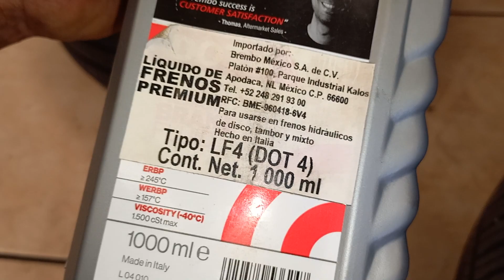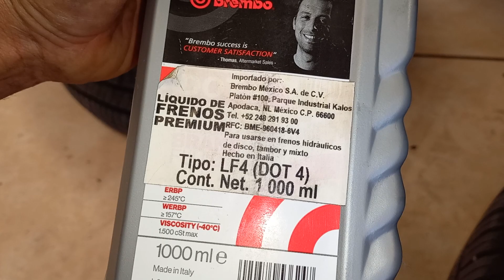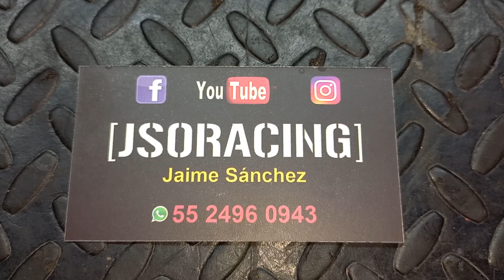CAMBIO de mangueras de líquido de FRENOS de ALTA PRESIÓN